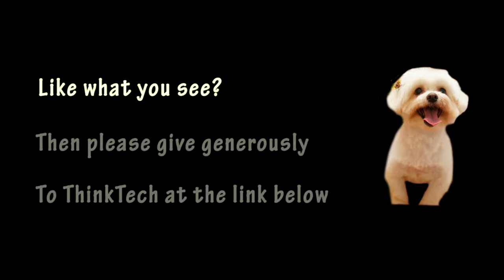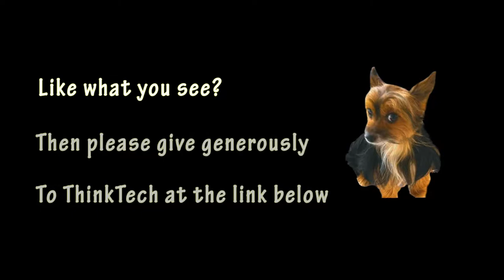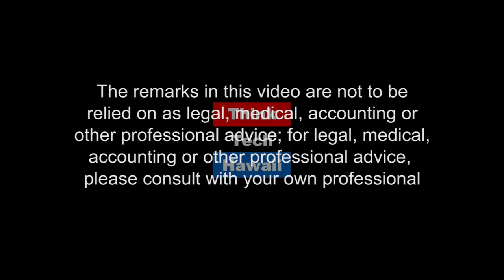Drinking and Gestating (Family Affairs)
Tackling the effects of fetal alcohol exposure.  The effects of fetal alcohol spectrum disorders (FASD) on children and adults; the incidence rate and scope of the problem; the legislation being worked on this year to ensure better access to services. How mothers can receive treatment, care and services to help improve birth outcomes, and how families can address the problem for children (and adults) living with FASD.

The host for this episode is Lisa Kimura. The guests for this episode are Ann Yabusaki and Ken Yabusaki.